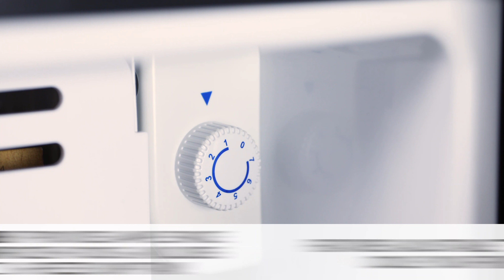IRF32HSSS | IGLOO 3.2 Stainless Steel Beverage Dispensing Refrigerator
The perfect size for your dorm, home or office! Keeps your favorite foods and beverages conveniently cold, close & dispensable! Features a removable 1/2 gallon tank to put your favorite beverages in!